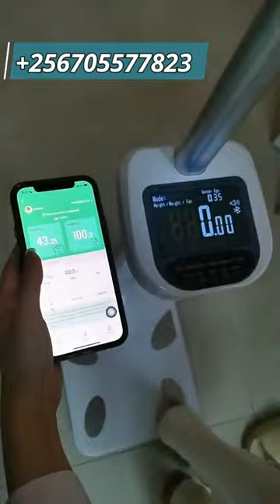Weighing Scale For Height & Weight scale Company of Uganda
Determine weight, height and BMI in a single process! With it’s integral digital height measuring rod, sturdy design and safety features that include a large diameter handrail with rubber grips, this is an ideal professional patient scale for use in hospitals, medical clinics, fitness clubs and retirement homes.